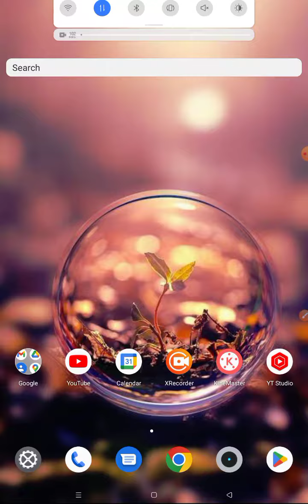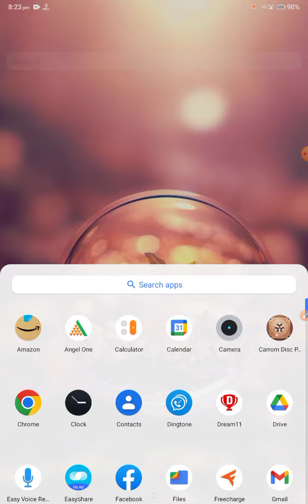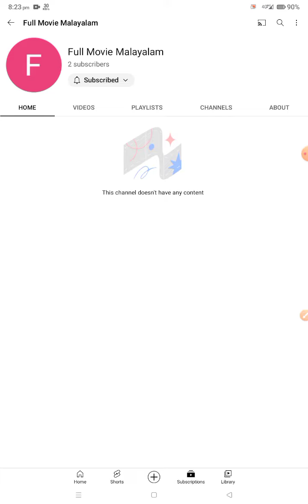YouTube Fix Your subscriptions haven't uploaded any videos yet. | Video Not Showing Problem Solve